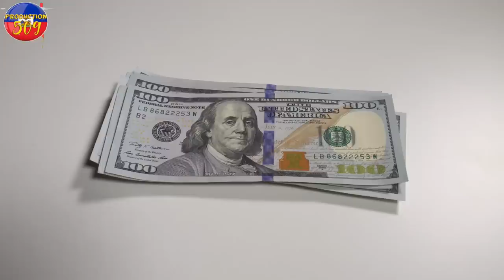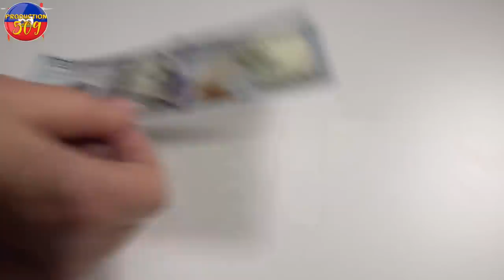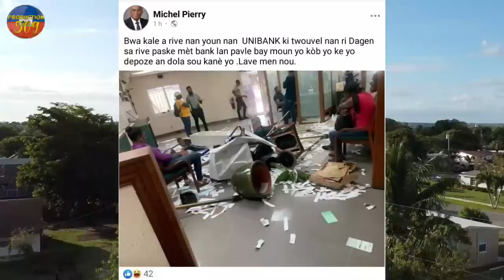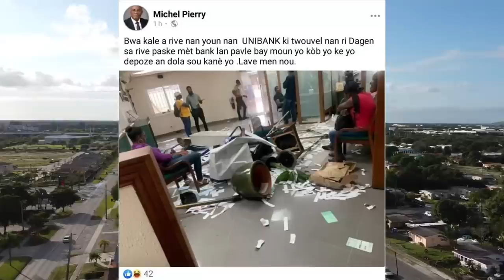IZ@ Pale Li Voye Yon Gwo mesaj se kounye ki gen bwa kala nan vilaj dedye polisye voye mesaj pou jon